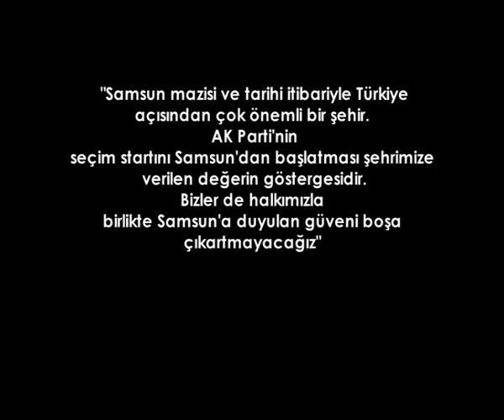'BEYANNAME HER KESİMİ SEVİNDİRDİ'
İlkadım Belediye Başkanı Erdoğan Tok, AK Parti'nin 1 Kasım seçim beyannamesinin sosyal anlamdaki projelerinin toplumun her kesimini sevindirdiğini söyledi.